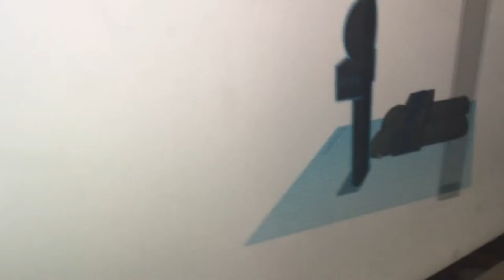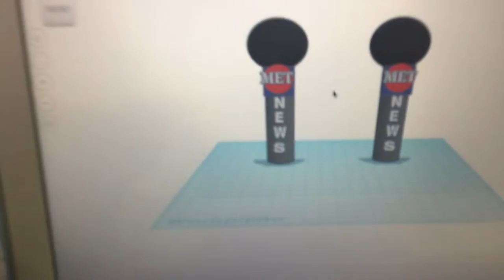Friday 30 Nov 2018